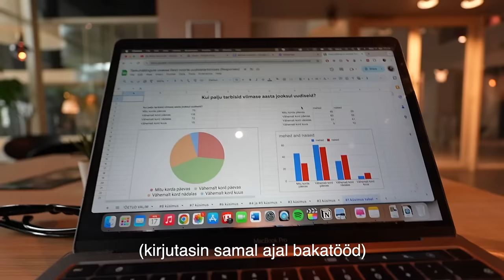SUURED ELUMUUTUSED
kokkuvõte viimased kaks kuud kestnud kaosest nimega minu elu :)

Suur aitäh selle vlogi peasponsorile Elisale! Kasutades maikuus koodi "KULDNEMARIA" saad Elisa Huubi jooksva + 1 kuu 2.99€ kuutasuga. Rohkem infot ja liitumine

Suur tänu minu partnerile Photopointile! Photopointi kauba ja renditoodete valikuga saad tutvuda

- Maria